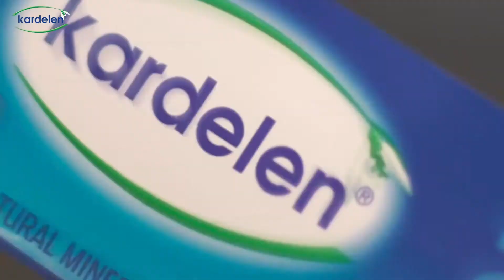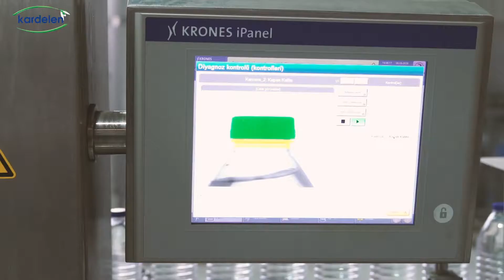KARDELEN -İntroduction Movie 2020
A safe journey FROM THE SPRING TO THE GLASS

Kardelen, one of the rare natural mineral waters of Turkey, carries out filling activities in its facilities with world-class advanced technology, under maximum hygienic conditions by entirely automatic production lines and without any human touch. According to the analysis report of the Istanbul University Medical Ecology and Hydra Climatology Research Center, Kardelen is listed as one of the first quality waters in Turkey.